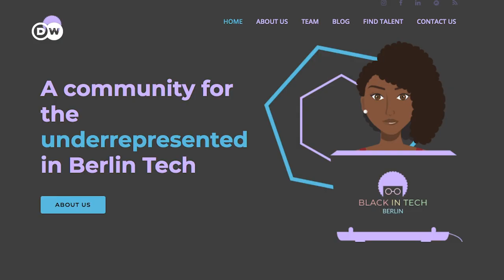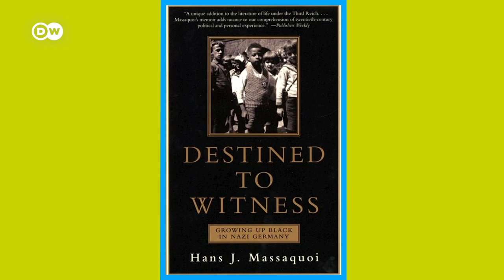What it means to be Black and German | DW Stories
Black Germans don't have an easy way to explore their identities and their history. There are no Black studies departments at German universities. Yet they still find themselves viewed as a monolith in greater society. So what does it mean to be Black and German? From Ernst Ludwig Kirchner's Milli through Audre Lorde's Berlin years to the life of Blacks in Germany today, DW explores the identity and achievements of Black Germans.